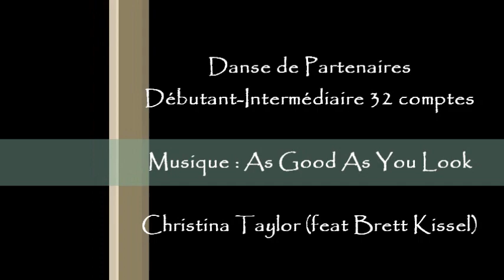As Good As you Look FOR 2 partner dance.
Danse partenaire 32 comptes avec un beau rythme..